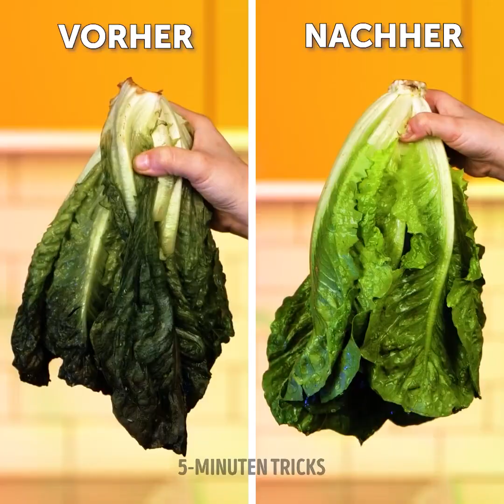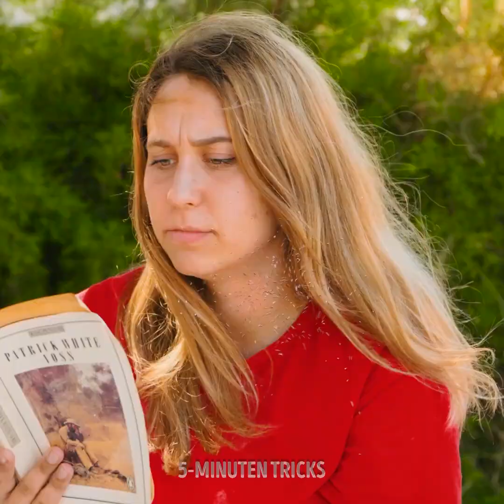Unglaubliche Zitronen-Hacks zum Ausprobieren! || Nützliche Hacks für den Alltag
Coole Hacks, die du für dein tägliches Leben kennen solltest! Wusstest du, dass Zitronen dir bei vielem helfen können?

0:02 Helle deine Achselhöhlen auf
0:39 - Zitronen-Peeling
1:04 - Wie du Zitrone auf dein Essen presst
1:11 - So hältst du Spinnen fern
1:27 - Nutze Zitronen beim Kochen